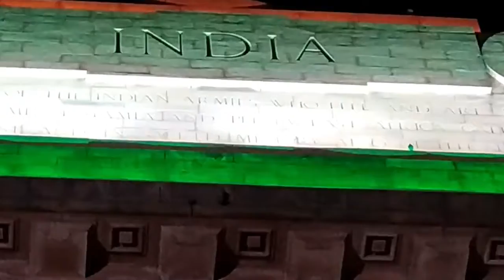India Gate | Delhi Visit | Part 4